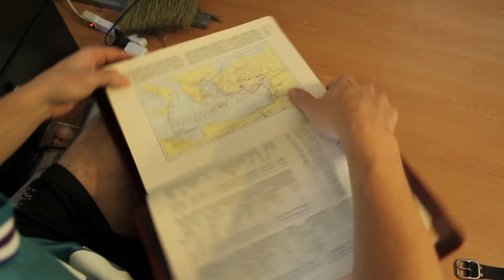ProcrastiNation Ep. 8: Holy Moses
Ben's been a bad Jew, so Moses comes down from heaven to show him the path.